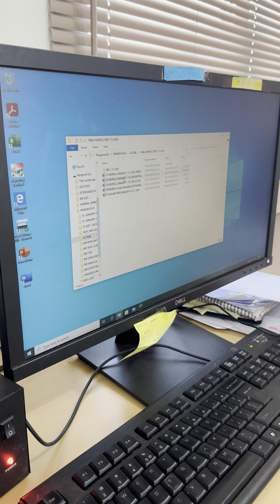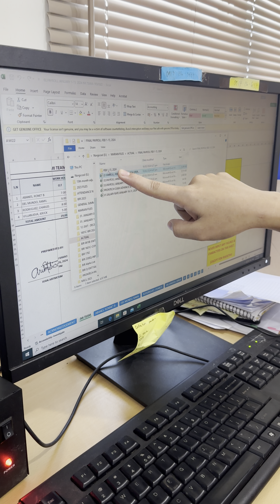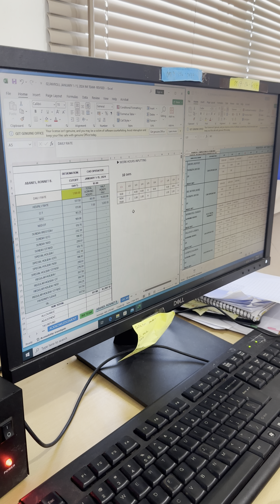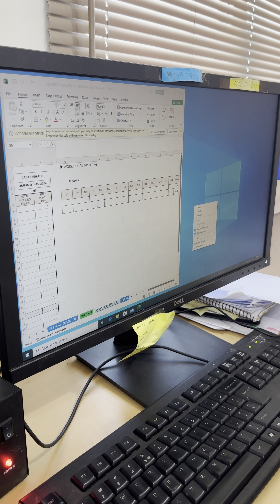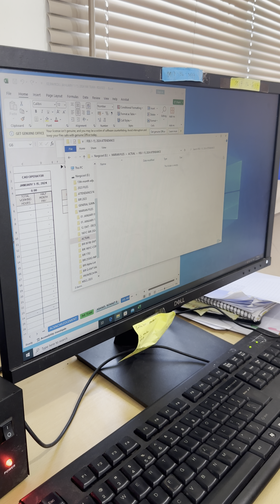Actual payroll how to do